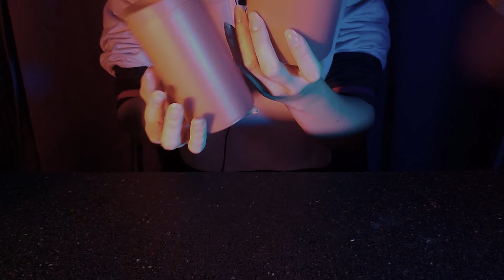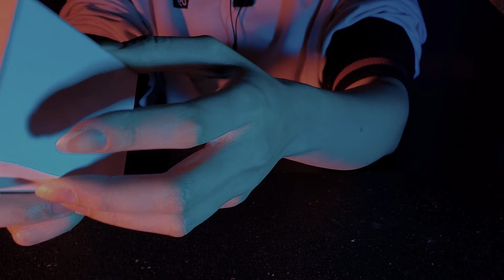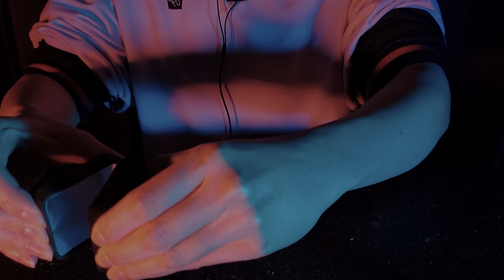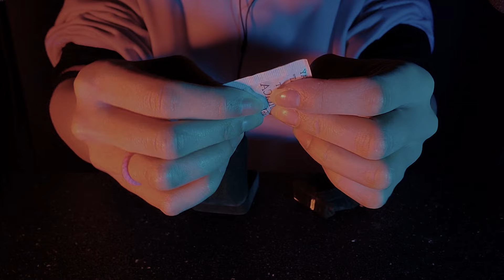ASMR Tapping, Scratching, & Scratchy Tapping on Tingly Boxes | Opening/Closing (No Talking)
Hi lovelies! In this video, I'm gently tapping and scratching some boxes/containers. Other ASMR triggers include lid sounds, clacking sounds, and layered sounds. Enjoy~

Before you get comfy, I encourage you to quickly scan through the video and adjust your volume to your liking. Get the most out of this ASMR experience by using headphones/earphones.

Timestamps:
0:00 Preview
0:57 Black box
10:06 Pink Container
17:14 White & gray boxes
30:14 Dark green box
36:50 Layered box sounds

ASMR (Autonomous Sensory Meridian Response) is a physical sensation characterized by a tingling feeling that some individuals experience in response to specific stimuli, including soft sounds, gentle movements, and touch. The sensation often begins at the scalp and moves down the neck and spine, and is described as a pleasant, relaxing feeling that can help reduce stress and induce sleep.